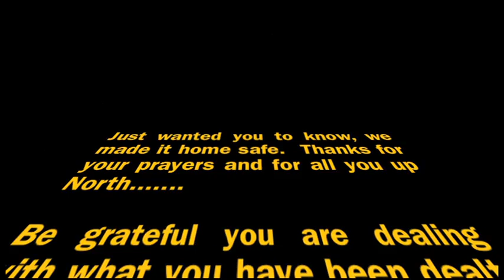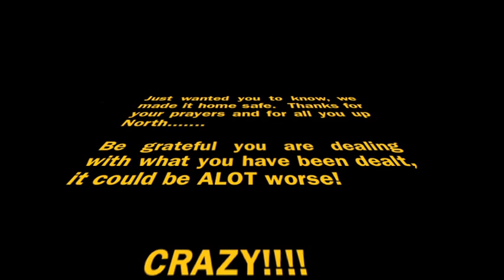Nashville's BRUTAL Snowstorm (CRAZY!!!)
You guys up north think it's tough up there?  See why we have had 3 snow days!